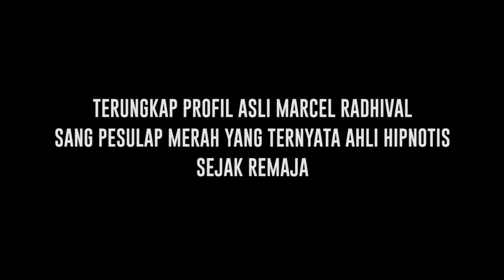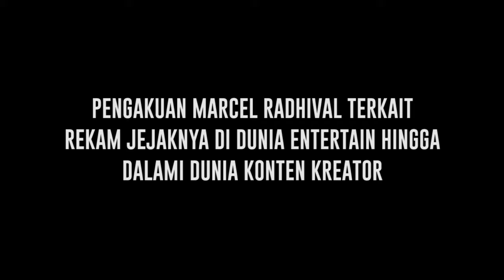Bongkar Teori Ilmu Hipnotis! Beginilah Sosok Sebenarnya Marcel Radhival Dibalik Viral Pesulap Merah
Di balik viralnya Marcel radhival yang turut membongkar trik perdukunan ternyata kini masih menyimpan sebuah pertanyaan mengenai asal muasal serta rekam jejak dari sang pesulap merah. Mengaku sempat dipanggil Ustad pada masa SMA Marcel radhival pun juga mengakui jika dirinya sudah menekuni dunia hipnotis hingga menjadikan dirinya sebagai murid berprestasi dalam menunjukan bakatnya. Lantas seperti apa penjelasan lengkap Marcel Radhival terkait rekam jejaknya saat dirinya masih menginjak usia muda?